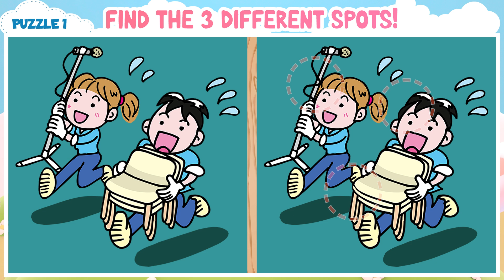【Find & Spot the Difference】Prove your cognition level by finding difficult differences in time.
99% of the population can't spot all the differences within the time limit.

00:00 Introduction
00:14 Puzzle 1 - Find 3 Differences in 90 seconds
01:45 Puzzle 1 - Solution
01:57 Puzzle 2 - Find 3 Differences in 90 seconds
03:30 Puzzle 2 - Solution
03:40 Puzzle 3 - Find 3 Differences in 90 seconds
05:13 Puzzle 3 - Solution
05:24 Puzzle 4 - Find 3 Differences in 90 seconds
06:57 Puzzle 4 - Solution
07:07 Puzzle 5 - Find 3 Differences in 90 seconds
08:38 Puzzle 5 - Solution